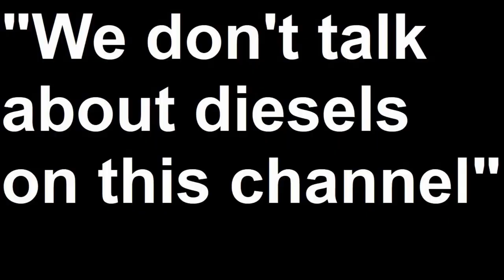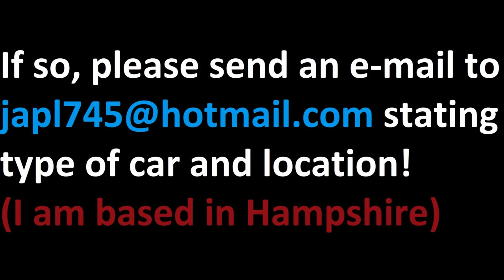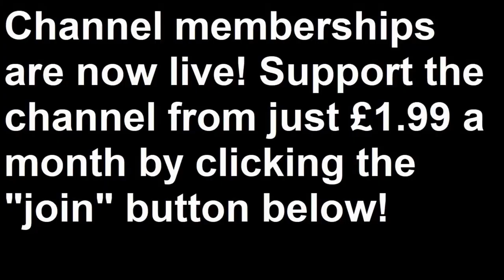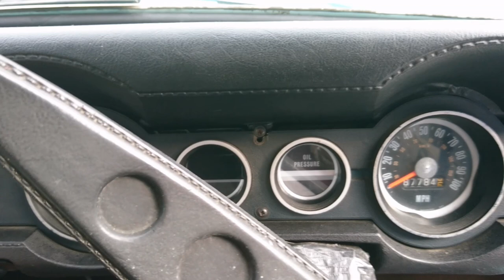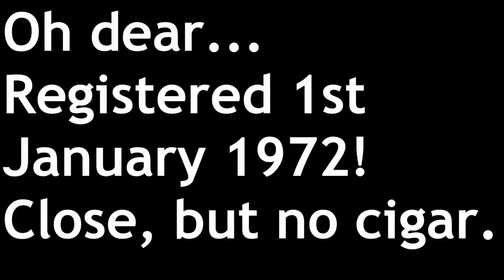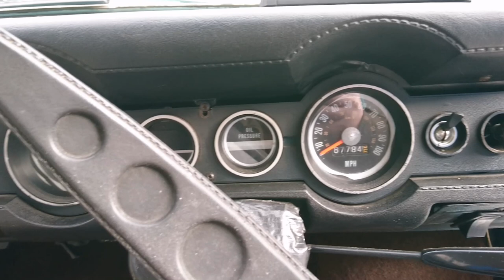Sensible Secondhand Classics: 1972 Hillman Super Imp Mark III at the Great British Car Journey!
Welcome to Sensible Secondhand Classics, the series where we take a sensible classic car worth between £1000 and £5000 and put it through its paces in a very straightforward manner!  This time we are at the Great British Car Journey in Derbyshire and we have access to the museum as well as the Drivedadscar.com experience. This 1972 Hillman Super Imp Mark III is one of the cars which are part of the experience, and so brace yourself for some cones in a slalom (again), no radio at all (again), massive warning lights, more entering into back seats due to Mr Manning from the Matty's Cars channel (again!), the engine originally designed for a fire pump and generally little of any consequence at all. Nothing untoward then!

Sensible Secondhand Classics: 1981 Vauxhall Astra L 1300S Mark I at The Great British Car Journey!
Sensible Secondhand Classics: 1971 Austin 1300 GT Mark III (ADO16) at the Great British Car Journey!

Theme Music "A Song For Humans" by Laurence Callaghan and The Tin Cans